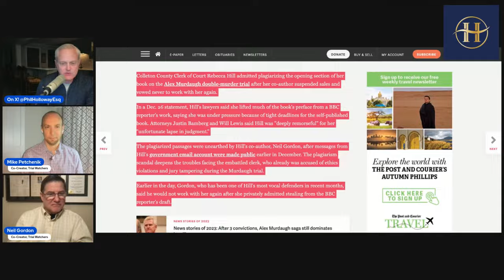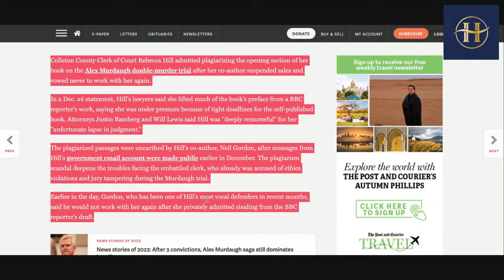BREAKING: AlexMurdaugh court clerk Becky Hill out as investigation heats up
Neil Gordon and Mike Petchenik of "Trial Watchers" will join me for a unique look inside this courthouse scandal

"In December of 2023, sales were halted on the book Hill co-authored with Neil Gordon entitled "Behind the Doors of Justice: the Murdaugh Murders," due to revelations that Hill plagiarized a portion of the book without Gordon's knowledge.

Hill has served as Colleton County Clerk of Court since 2020.

After Hill announced her resignation Monday, Neil Gordon sent out the following statement:

“A South Carolina Law Enforcement Division agent interviewed me Friday morning. They expressed a great deal of concern about Becky possibly using her office for personal gain. In their questioning of me, they were honing in on how many different times Becky did book signings, interviews, and speaking engagements during the workday. I sincerely hope her resignation lessens any potential action taken against her, and that it restores public trust in the office of clerk of court."

** Support Inside The Law **